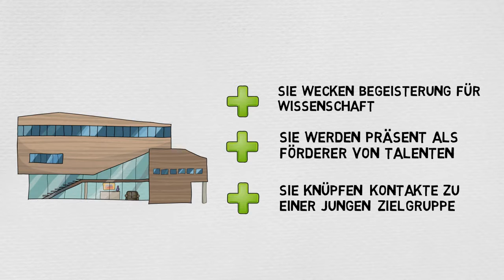SchülerSlam – Ein Format der Trio Service GmbH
Schüler geben ungewöhnliche Einblicke in Forschungsgebiete oder eigene wissenschaftliche Projekte. Die Herausforderung: Die Inhalte sollen in etwa fünf bis zehn Minuten verständlich und unterhaltsam vermittelt werden. Wem das am besten gelungen ist – darüber entscheidet das Publikum. Für ihren Auftritt werden die Schüler von einem Profi-Science Slammer fit gemacht.
Der SchülerSlam fördert junge Talente und weckt gleichzeitig Interesse an zukunftsträchtigen Themen – insbesondere bei Gleichaltrigen. Weitere Inormationen